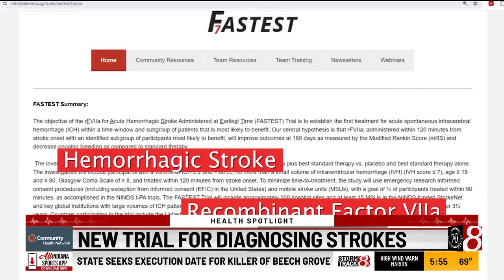Health Spotlight | New trial for diagnosing strokes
Stroke, it’s the leading cause of death for Americans. Every 40 seconds someone will suffer from one. There are two types: Ischemic and hemorrhagic. In an ischemic stroke, a blood vessel becomes blocked and the brain becomes deprived of oxygen. In a hemorrhagic stroke, the brain is flooded with blood from a burst aneurysm. The drug TPA became a lifesaver for the stroke caused by a clot. And now, the same doctors who used that drug for the first time in the world are now testing another drug to help people who suffer a hemorrhagic stroke.